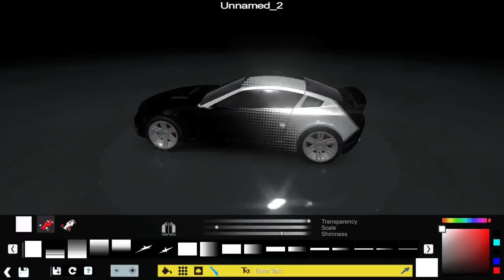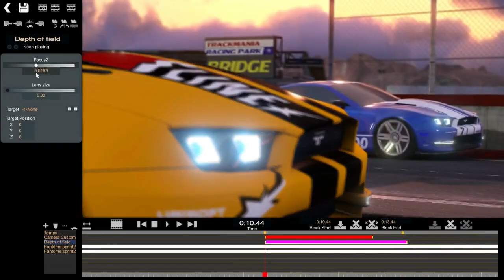TrackMania 2 Canyon PAX Prime 2011 trailer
Ubisoft's latest trailer for TrackMania 2 shows how players can customize their car paint, download new cars, build tracks and play with up to 200 players.